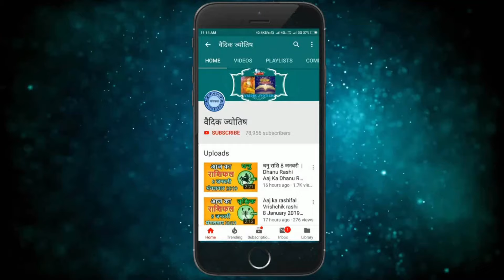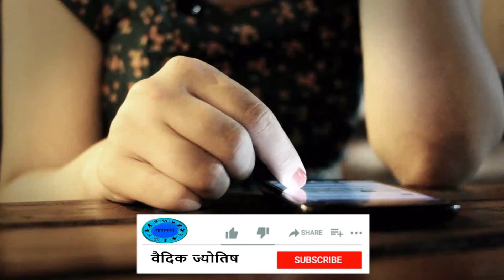मकर राशि 6 अप्रैल 2024 | Makar Rashi 6 April 2024 | Aaj Ka Makar Rashi |वैदिक ज्योतिष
Capricorn Horoscope 6 April 2024
Makar Dainik Rashifal 6 April 2024
Aaj Ka Rashifal
Todays Horoscope

6 tarikh ki Makar rashi
aaj ka rashifal Makar rashi
Makar rashi 6  April 2024
6  April Makar rashi
Makar rashi April 2024
Dainik Rashifal
Horoscope Astrology
Horoscope In Hindi
Vedic Astrology

6   अप्रैल   मकर राशि
आज का राशिफल मकर राशि
मकर राशिफल

6 february Makar rashi aaj ka rashifal